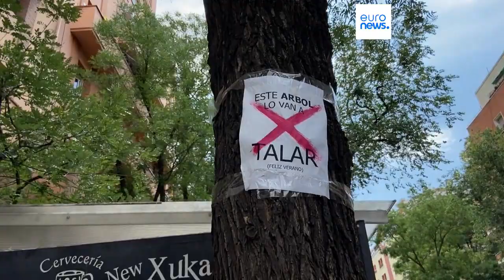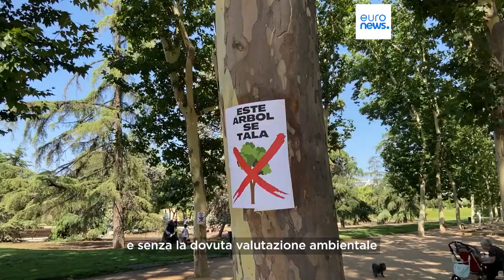"Non abbattete i nostri alberi¨!". Proteste a Madrid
I residenti del quartiere Arganzuela sono scesi in piazza contro l'abbattimento degli alberi, per fare spazio alla nuova linea 11 della metro